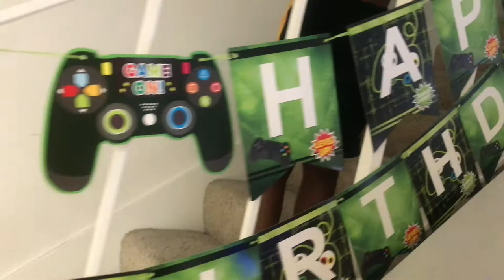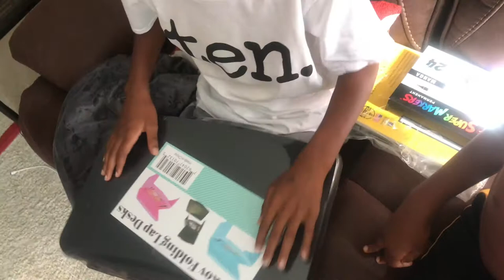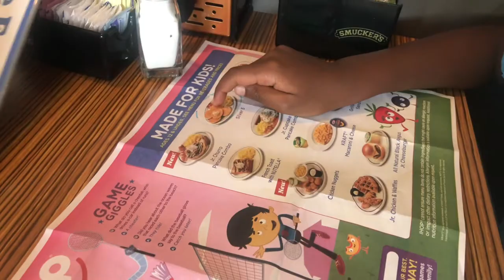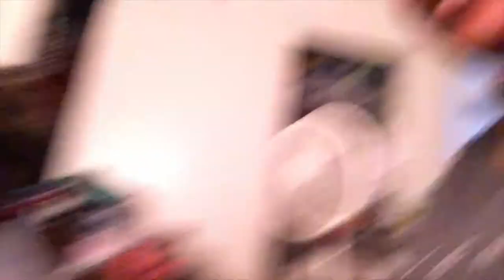Julian Turns 10! | Mommy Vlogger | Military Family Vlogs | Air Force Family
We celebrated Julian's Birthday at my mom's house. We went to Ihop, Swimming, and Olive Garden, All of Julian's favorite things. His dad was able to watch him open presents via videochat. He had a great birthday weekend.

Krystin's IG: KweenKrys_